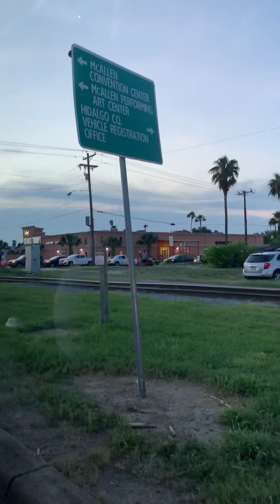Train 🚂 on business 83